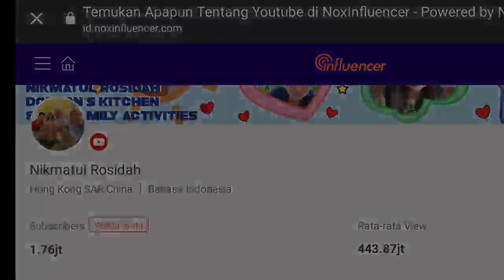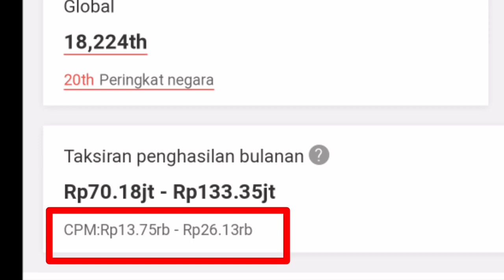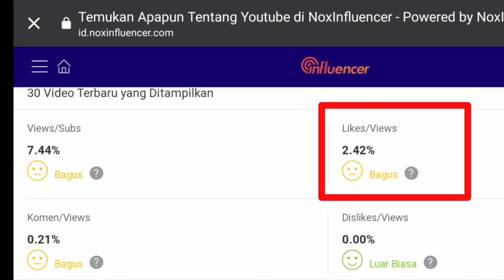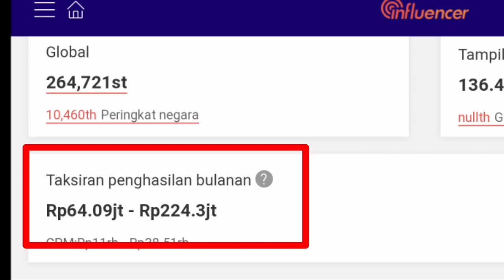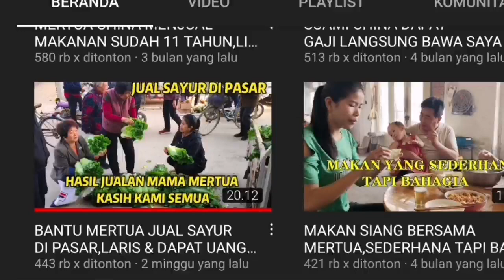Adakah Yang Tahu ll Gaji Youtube YENNY DI CHINA VS NIKMATUL ROSIDAH